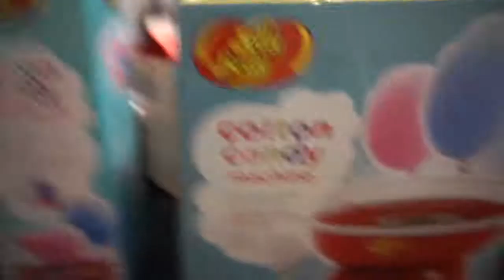NOT FEELING WELL || VLOG #8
♥ OPEN ME ♥

 HEY ALL!!

Sorry the video is late I was not feeling well this weekend but I still wanted to get the videos out to you all!

Keep In Touch:

♥ T W I T T E R: @miss2mrs_09
♥ I N S T A G R A M: Miss2Mrs09
♥ F A C E B O O K: Miss2Mrs
♥ P I N T E R E S T: michellecm05